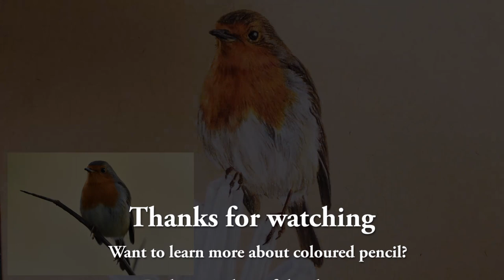Drawing a Robin in Coloured Pencil | Timelapse Video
Grab a cuppa and relax with this drawing timelapse. Gain an insight into my drawing process whilst I draw this little bird.

If you'd like to know more, there are also real-time versions of this video on my channel here:

I am using Faber Castell Polychromos and Derwent Lightfast coloured pencils for this drawing. The paper I'm using is Strathmore Toned Tan. All of which are available on Jacksons:

I also use a Mono Zero Eraser, such a handy tool!